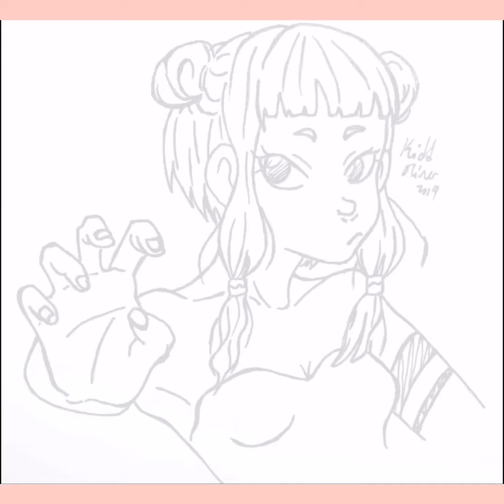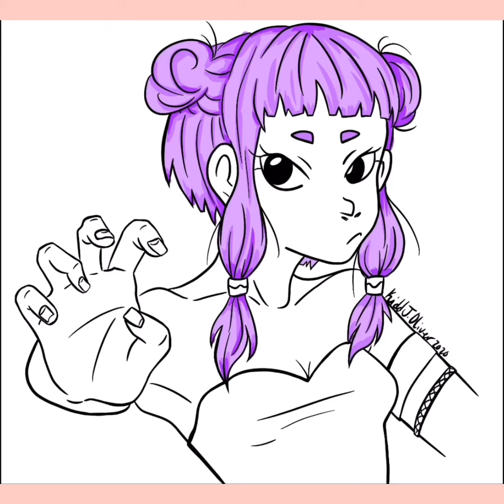Kidd aRts - episode 4 (The Hairstyle I Used To Have)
I did another lil doodle! I was gonna do purple hair but the peach hair complimented the blue rings and the yellowish hair-color theory
ART: @oddalleyway / @alleyvoice (me)
SONG: Sayk_- Alone (unplugged)(Slowed down by me)